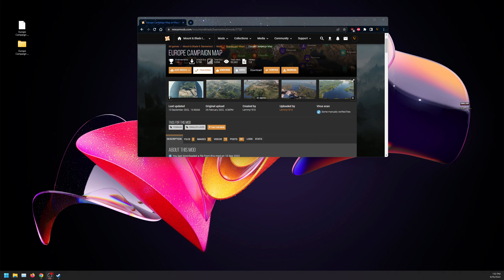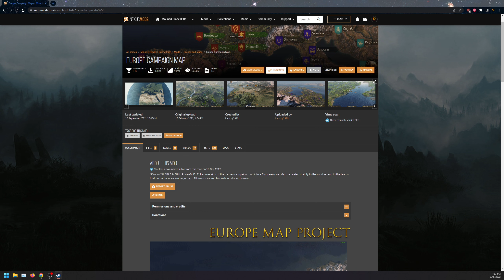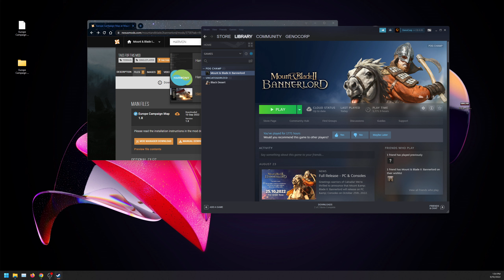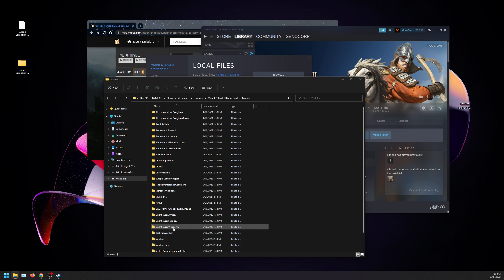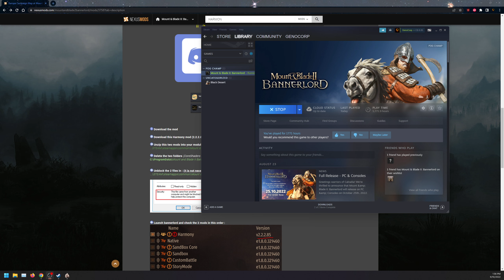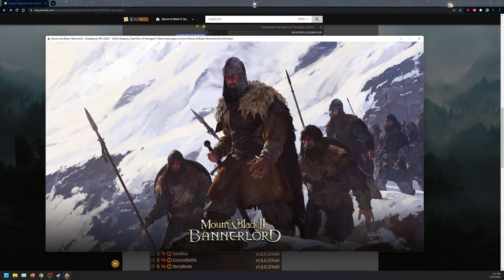Europe Campaign Map Mod (Bannerlord 1.8.0) Install / Setup Guide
Find the two shader folder and delete
C:\ProgramData\Mount and Blade II Bannerlord\Shaders

Note: All content may not be re uploaded or used without the (Game companies permission) and my own in any shape or form.
Just ask, I want to keep track on who uses what. That's all :)